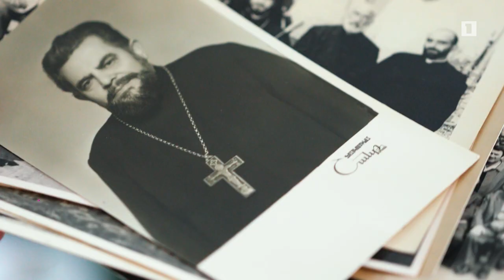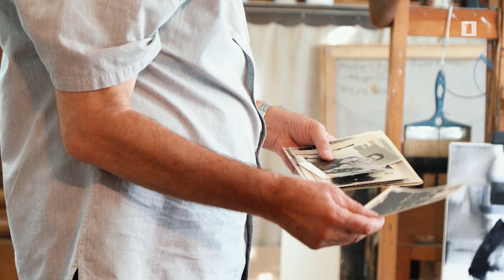5 րոպե ԱՐՎԵՍՏ. Խաչատուր Մարտիրոսյան